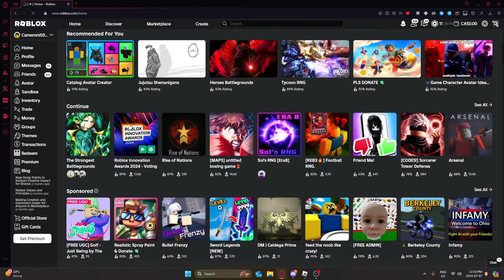1 hour... | Strongest battlegrounds (KJ)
20 hours... | Strongest battlegrounds (KJ)